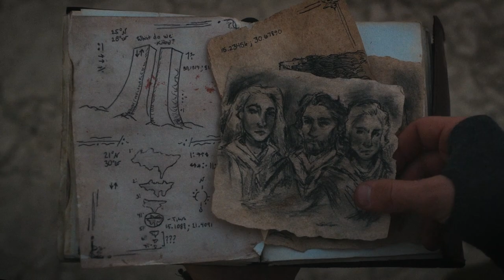Journey | My RØDE Reel 2020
Our protagonist, Jericho, sets out on a dangerous quest to rescue his lost brother Taric from one of the mysterious realms that the mystical gates take them to. With the two bravest warriors from his village accompanying him, he must learn to be a man and discover what the gates have in store for him.